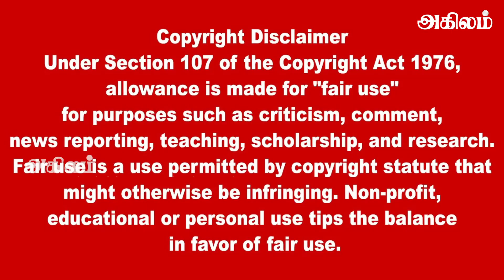இலங்கையின் முக்கிய செய்திகள் 14.03.2022 SrilankanTamil News |Today News | Akilam News